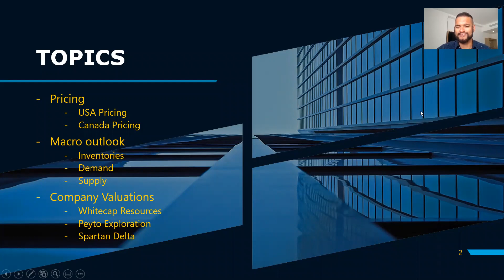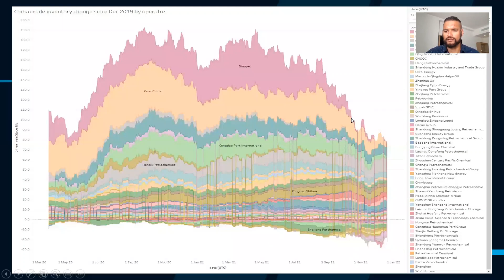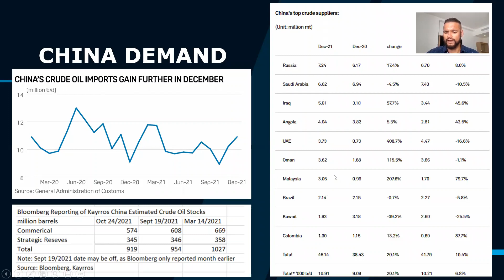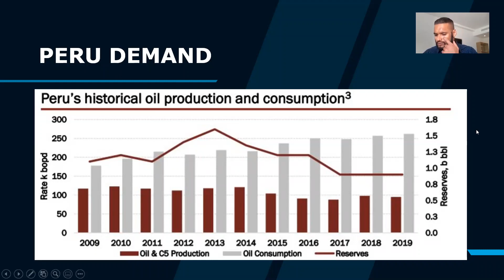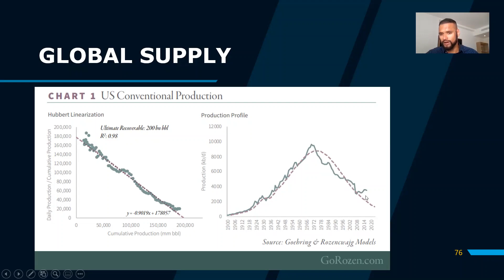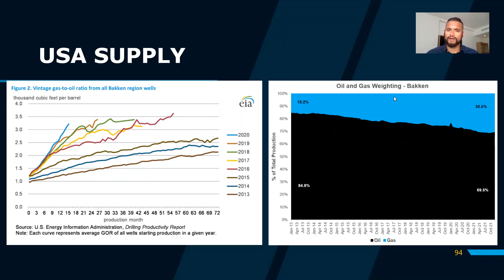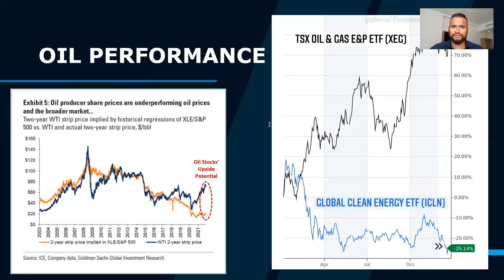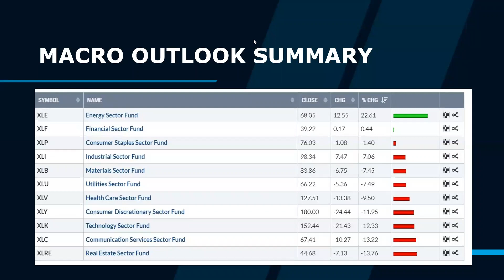Feb 19 2022 Macro Outlook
White Tundra Investments' seminar: Feb 19 2022 Macro Outlook